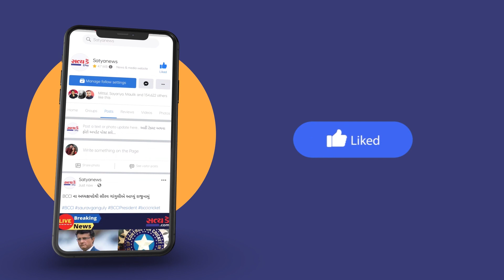ચીની બિઝનેસમેન જેક માની કંપની Ant Group Paytmમાં હિસ્સો ઘટાડી શકે છે.